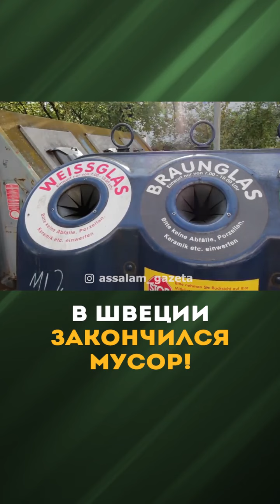СТРАНА БЕЗ МУСОРА♻️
Представьте себе страну, которая закупает мусор в других странах, а её жители не гнушаются носить старые вещи и сдавать бутылки в приемные пункты. Жутковатая картина, правда?

И если вы уже представили себе отсталую страну третьего мира, то вы заблуждаетесь - речь о Швеции, одной из богатейших стран Европы, которая стала абсолютным рекордсменом в переработке мусора! Как это ей удалось? Смотрите в нашем сюжете⬆️